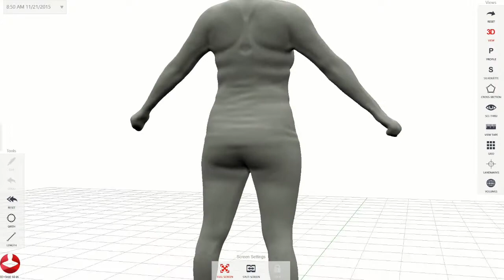NEW at Duke's! 3D Body Scanning.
We have a new way to track progress at Duke's!💪

Our New Styku 3D Body Scanner is the most accurate way to track Real progress in your goals. Because, progress is more than just the number on the scale!